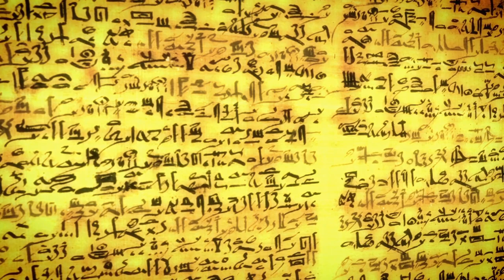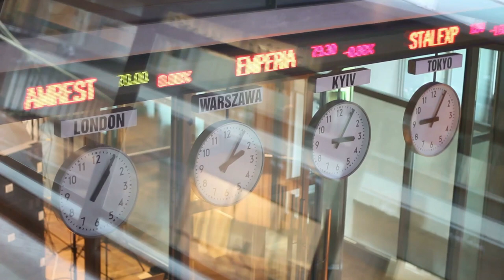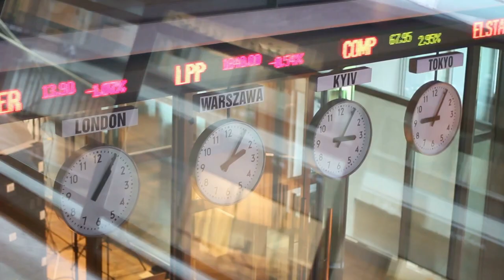Baba Vanga's SHOCKING Predictions for 1980-2000: Were They True?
From Visions to Veracity: Baba Vanga's Predictions in Perspective
Exploring the Mystic's Prophecies and Their Astonishing Realization in Our World

Explore the fascinating journey of Baba Vanga, a mystic with a remarkable gift for prophecy, in 'From Visions to Veracity.' This book delves into the science of prediction, unraveling the enigmatic methods behind Vanga's uncanny foresight. Discover the intriguing facets of her life, from humble beginnings to international acclaim as the 'Nostradamus of the Balkans.'

Dive into the depths of Baba Vanga's notable predictions, examining their startling accuracy and the profound impact they had on the world. Journey through her prophecies up to the year 2022, as we meticulously trace the threads of her visions and the unfolding of real-world events. It also ventures into the uncharted territory of future prophecies, shedding light on what Vanga foresaw beyond 2022. With a blend of historical analysis, scientific inquiry, and a touch of mysticism, this book offers a comprehensive perspective on Baba Vanga's predictions, their place in the world, and their potential influence on our future.